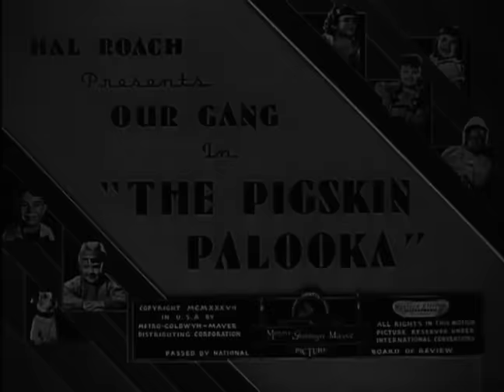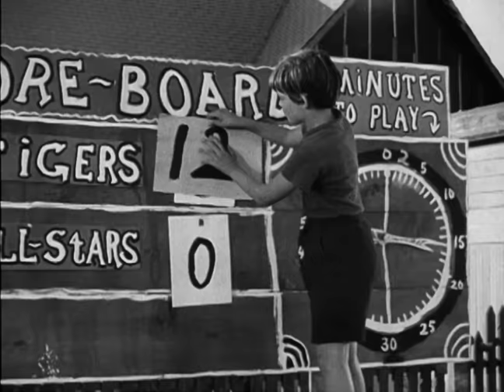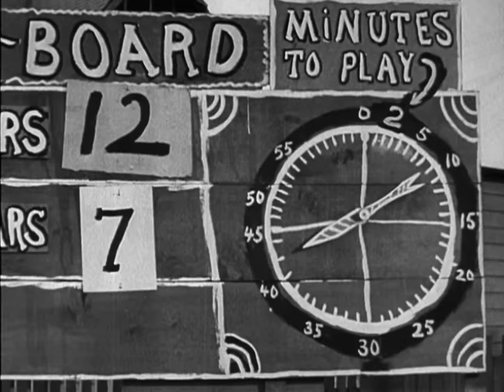The Pig Skin Palooka | Little Rascals Shorts | FULL EPISODE | Football Game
While Alfalfa was away at military school, his letters to his friends back home bragged about how he was a star football player. Now that he's back home, he has to prove it.

Darla Hood, Eugene "Porky" Lee, George "Spanky" McFarland
Directed by Gordon Douglas

The Pigskin Palooka is a 1937 Our Gang short comedy film directed by Gordon Douglas. It was the 159th Our Gang short (160th episode, 70th talking short, and 71st talking episode) that was released.

The Gang
Carl Switzer as Alfalfa
Darla Hood as Darla
Eugene Lee as Porky
George McFarland as Spanky
Billie Thomas as Buckwheat
Pete The Pup as himself

Written by Jack Jevne
Produced by Hal Roach
Cinematography Art Lloyd
Edited by William H. Ziegler